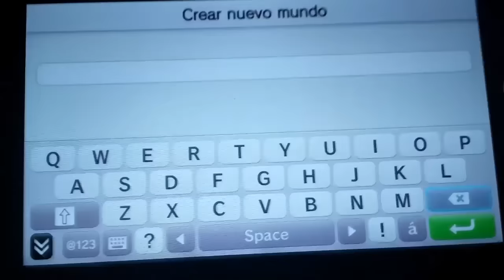MINECRAFT PS vita Episodio 1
Dadme un LIKE si os a gustado y así tendreis mas videos como este o mejor!!